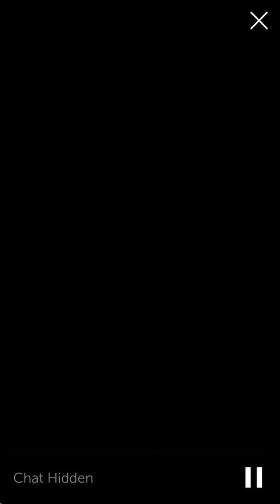Sherri Shepherd periscope - Backstage with Jon, Donnie and Joe June 21st 2015